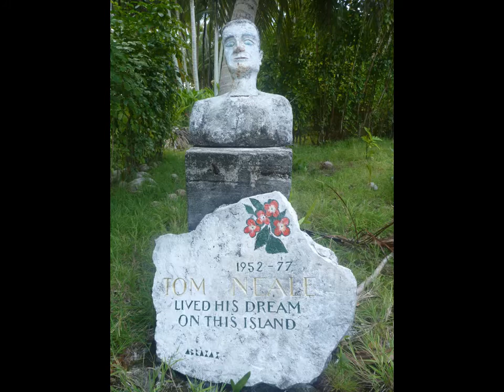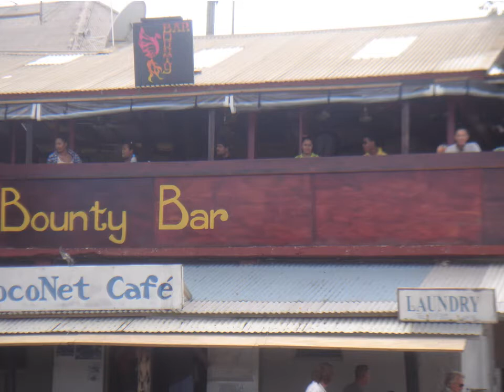Moku pe'a's 2014 South Pacific Adventure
Join the crew of the Beneteau 35 sloop Moku pe'a as they sail from Hawaii to Tonga, the Austral Islands, and back with stops along the way in Christmas Island, Suwarrow Atoll, and the Society Islands.  Departing from Kaneohe on the island of Oahu in April, 2014, they returned home eight months and 8,000 miles later after one of the most rewarding voyages ever.